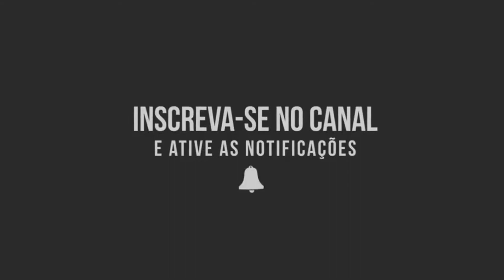Como Vai Você - Roberto Carlos | Duo Love Strings - Violin and Cello (Cover Official Brazil) 1972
O Duo Love Strings é composto pelo casal Priscila Bebiano ao violino e Boaz de Oliveira ao violoncelo (cello).

Duo Love Strings, músicos para eventos sociais, corporativos e artísticos!

CONTATO
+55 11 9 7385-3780/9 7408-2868
A Sua Trilha Sonora com Excelência! :)

Letra - Como Vai Você (Roberto Carlos) 1972:

Como vai você?
Eu preciso saber da sua vida
Peça a alguém pra me contar sobre o seu dia
Anoiteceu e eu preciso só saber
Como vai você?
Que já modificou a minha vida
Razão de minha paz já esquecida
Nem sei se gosto mais de mim ou de você
Vem, que a sede de te amar me faz melhor
Eu quero amanhecer ao seu redor
Preciso tanto me fazer feliz
Vem, que o tempo pode afastar nós dois
Não deixe tanta vida pra depois
Eu só preciso saber
Como vai você
Como vai você?
Razão da minha paz já esquecida
Nem sei se gosto…